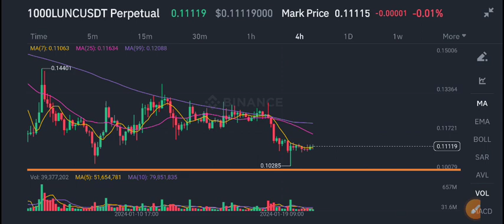Terra Lunc Price Prediction Today! Lunc Latest News Today